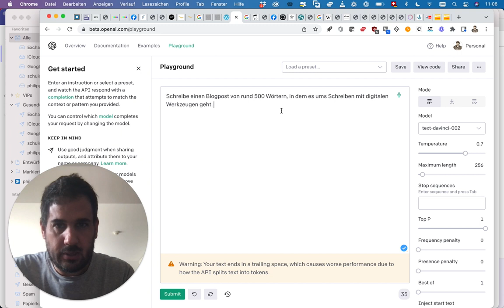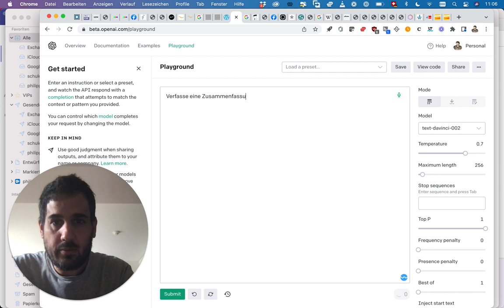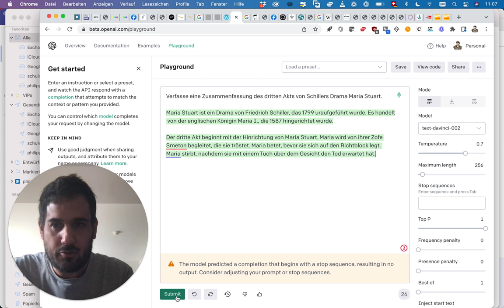Wie funktioniert GPT-3? Zwei Beispiele